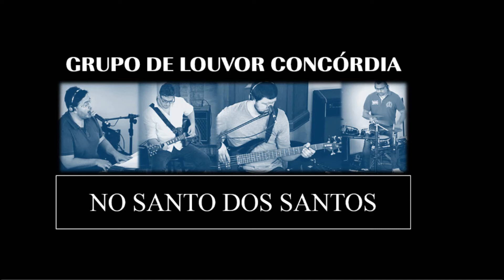NO SANTO DOS SANTOS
Concórdia-POA | NO SANTO DOS SANTOS | Grupo de Louvor Concórdia